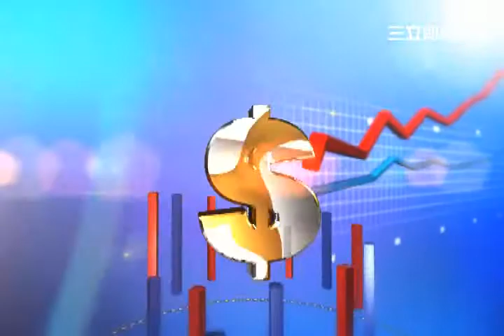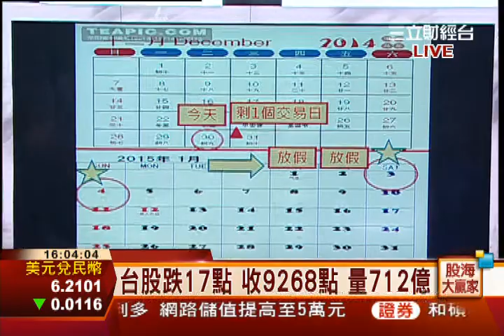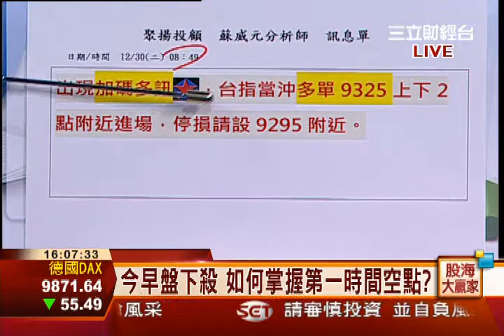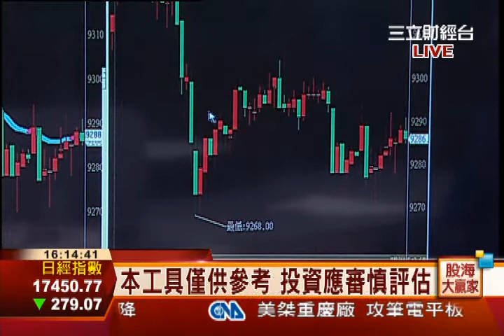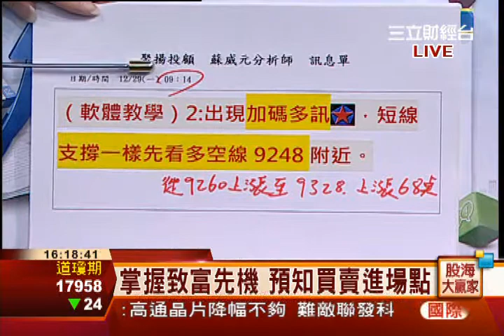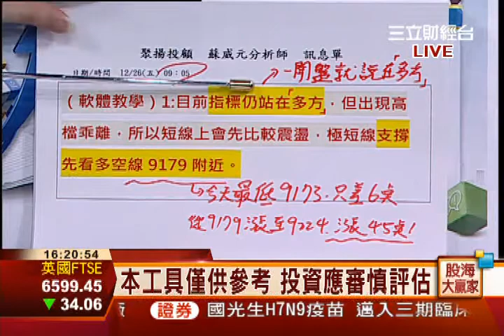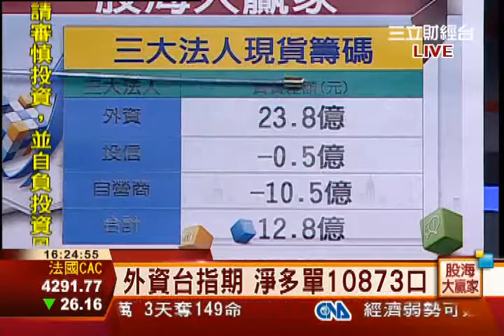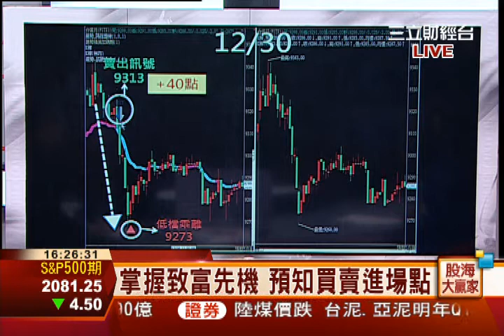蘇威元-1230 今早盤下殺 如何掌握第一時間空點?∣股海大贏家∣三立財經台CH88